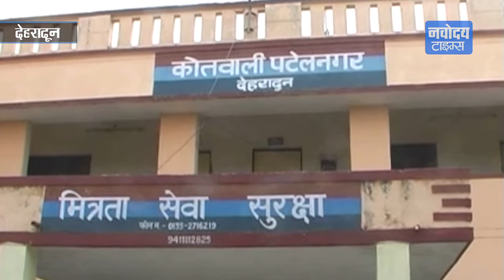Dehradun में देह व्यापार के अड्डे का हुआ भंडाफोड़, 6 लड़कियों गिरफ्तार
देहरादून के एक पॉर्श इलाके के होटल से पुलिस ने छापा मारकर ऑनलाइन सेक्स रैकेट का भंडाफोड़ किया है. इसमें 6 लड़कियों समेत दो लड़को को गिरफ्तार कर लिया है...